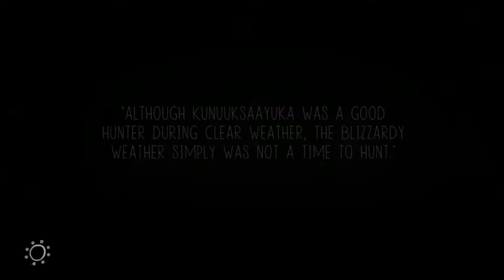Stuck Inside The Monster - Never Alone (Part 4)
My Laptop Specs:
I use ordinary laptop
💻 PROCESSOR: Core i5-3437U
💻 RAM: 8GB Samsung
💻 HDD: 500GB
💻 MOUSE: Red Dragon Phaser M609
💻 INTERNET: 10Mbps PTCL
💻 HEADPHONES: Onikuma k8